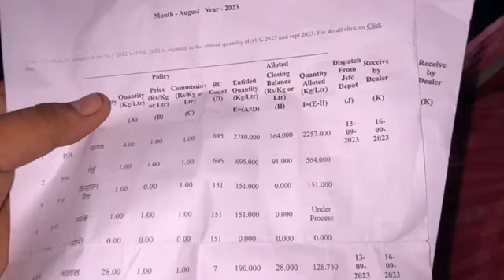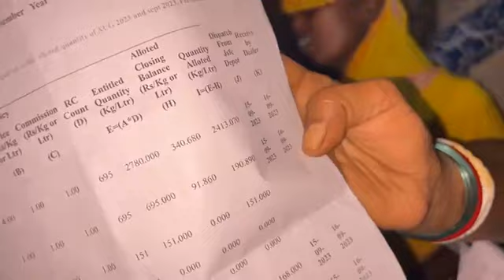विभाग ही कर रही थी अनाज की घपला डीलर ने पकरा घपला बाजी lahathi लहठी मे अनाज अगस्त महिना का वितरण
विभाग ही कर रही थी अनाज की घपला डीलर ने पकरा घपला बाजी